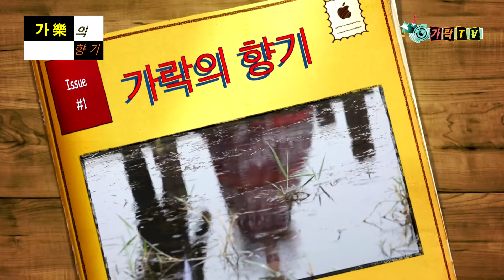가락의향기 가수 황태음과아씨-두오랑이_방영_가락TV_뮤직영상_제작:웅 엔터테인먼트 대표 이상웅-2017.11.08.